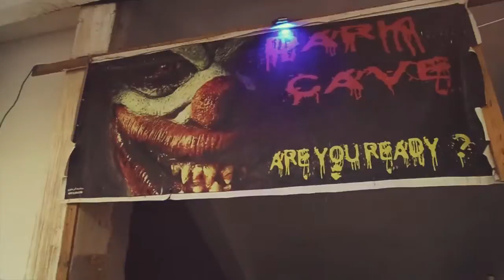Entertainment Park Ad